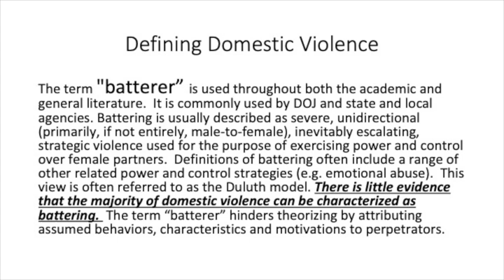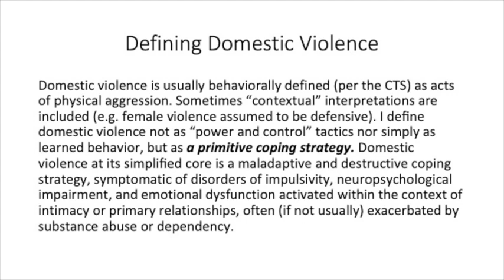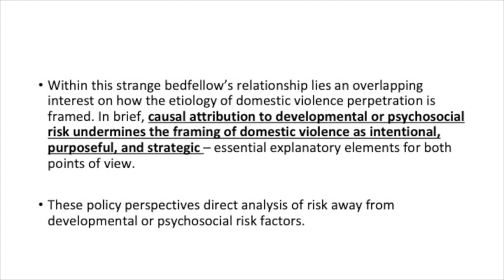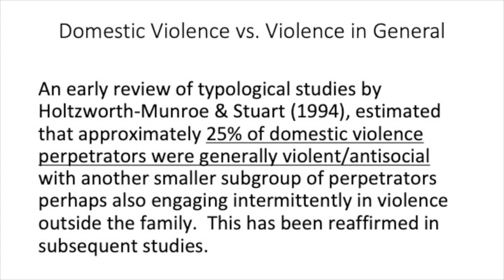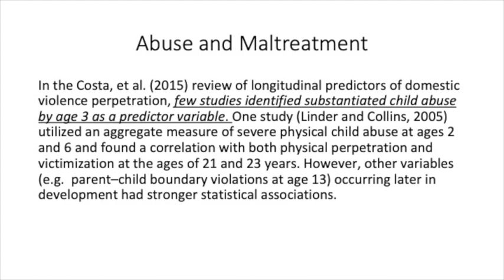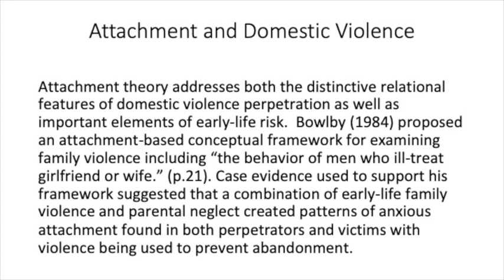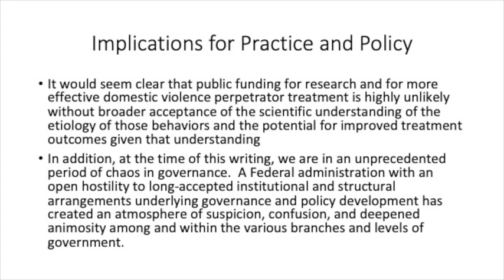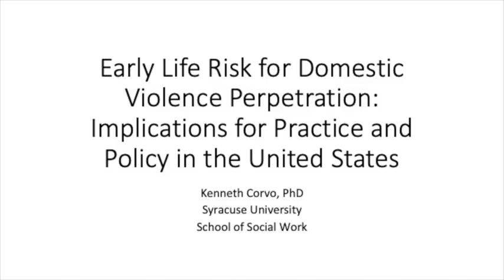Kenneth Corvo: Early Life Risk for Domestic Violence Perpetration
Kenneth Corvo discussed the research on early life and domestic violence with suggestions about practice and policy.